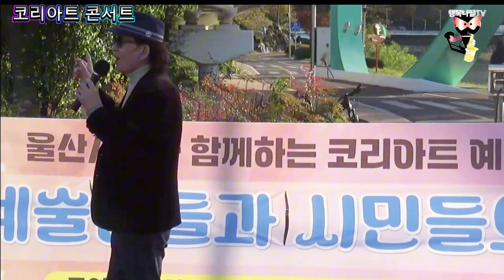진이야(박서진) 청춘(진성)최해원 가수 Cover Song 코리아트콘서트 코리아트예술단 늦가을의향연 #24.11.23(토)13:00~